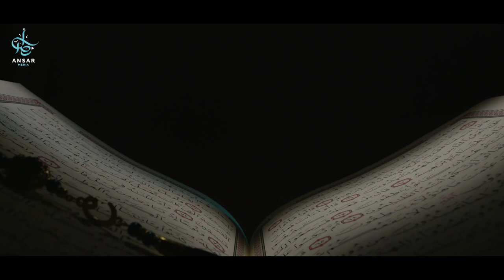а ТЫ уже готов к Рамадану?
Субханаллах, до рамадана осталось уже совсем ничего. Всем нам стоит уже начать подготовку к этому священному месяцу, но есть одно НО… доживём ли мы? Хвала Аллаху Милость Которого на столько обширна что мы можем получить полное вознаграждение за весь месяц рамадана уже сейчас. Как? Ин шаа Аллах мы это вам расскажем